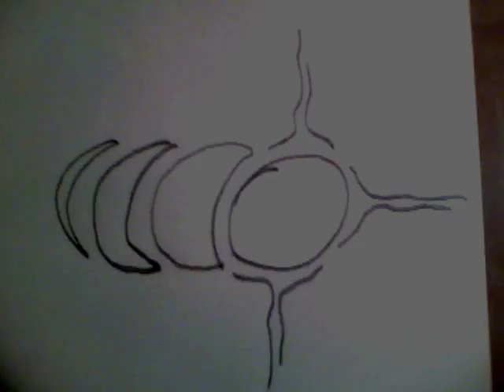Booze & Dinner - TeePee Talk w/ Tatanka Tim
Tim talks about the native's lack of tolerance for alcohol, and his silly experience with getting drunk for the 1st time.